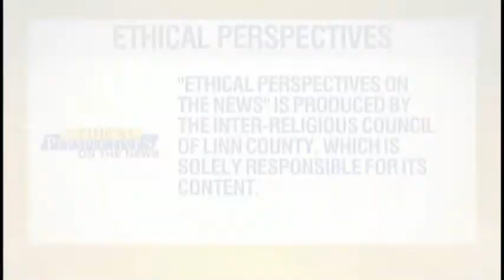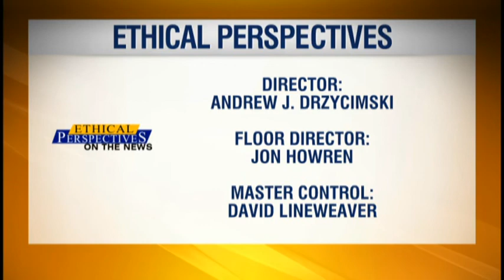"Rethinking the American Prison System" - Ethical Perspectives on the News 6.10.2018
Topic: Rethinking the American Prison System   Moderator: Alan Diehl  Panelists: Pete Wilson, Mary Crandall, Jerry Bartruff